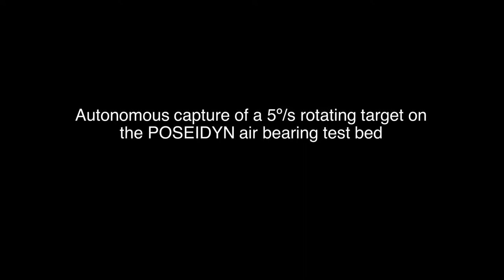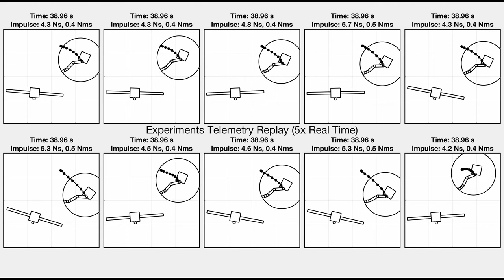Robotic capture of a rotating object using an optimization-based guidance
An onboard implementable optimization-based guidance approach for capturing tumbling objects by spacecraft equipped with robotic manipulators is experimentally demonstrated in a hardware-in-the-loop test bed. The experimental demonstration is conducted using spacecraft simulators operating on the reduced-gravity and drag-free dynamic environment provided by a planar air bearing test bed. The proposed approach uses a two-step sequential optimization procedure introduced where a solution to the original guidance problem is found by solving a collection of convex programming problems.

The experiments are conducted on the POSEIDYN test bed located at the Spacecraft Robotics Laboratory (Naval Postgraduate School, Monterey, CA, USA). This test facility recreates the dynamics of spacecraft proximity operations.

Cite as:
Virgili-Llop, J., Zagaris, C., Zappulla II, R., Bradstreet, A., Romano, M., 2017 Laboratory Experiments on the Capture of a Tumbling Object by a Spacecraft-Manipulator System Using a Convex-Programming-Based Guidance. AAS-17-734 AAS/AIAA Astrodynamics Specialist Conference, August 21-34, Stevenson, WA.

PoC: Dr. Marcello Romano